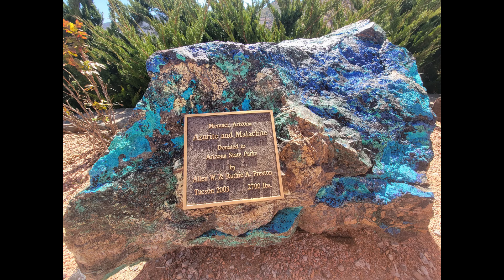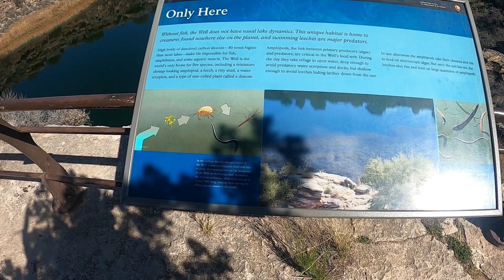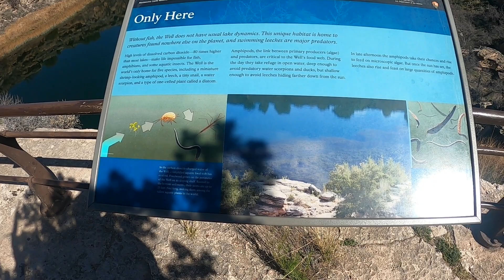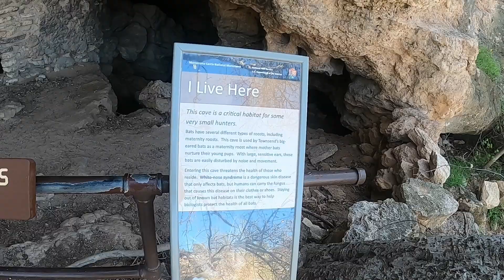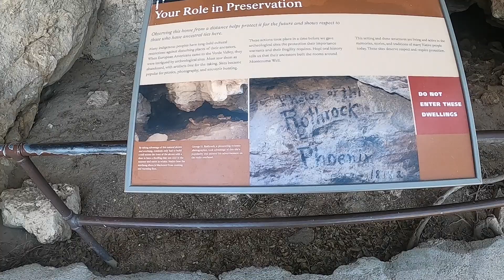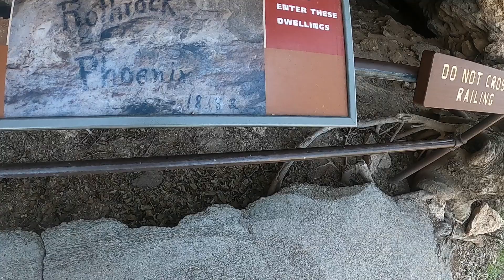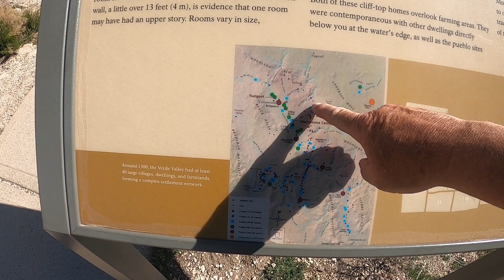Montezuma Well & A Hard Goodbye ... Full-time Rving